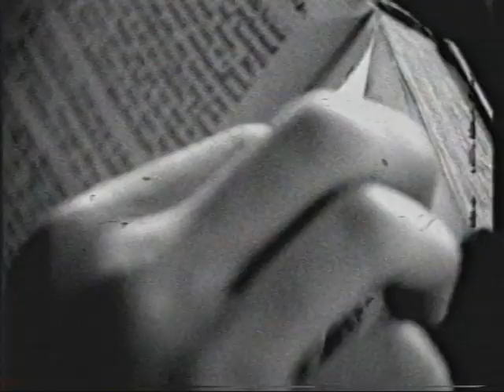GROUP SHINHWA - 'How Do I Say' Official Music Video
SHINHWA
How Do I Say   Official Music Video

2004